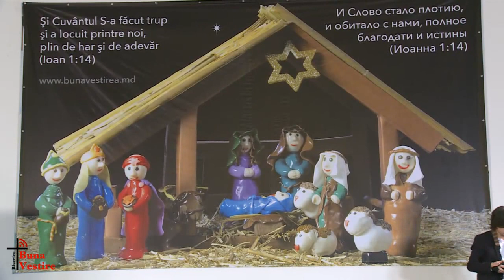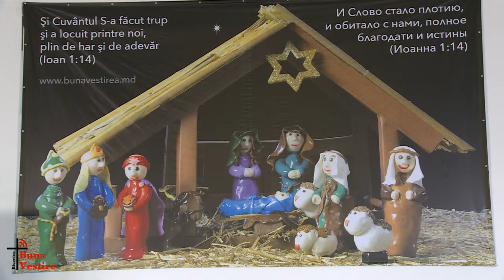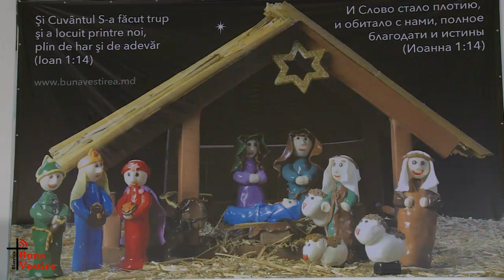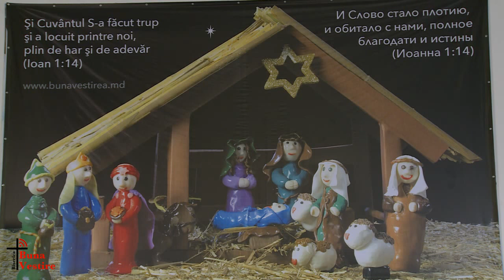Sărbătoarea Nașterii Domnului Isus la Biserica Buna Vestire din Chișinău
Biserica Buna Vestire a organizat în data de 25 decembrie sărbătoarea nașterii Domnului Isus Hristos, la care au participat câteva sute de persoane. Participanții la program au avut parte de un spectacol de Crăciun, muzică LIVE, multe surprize și bineînțeles, cadouri.